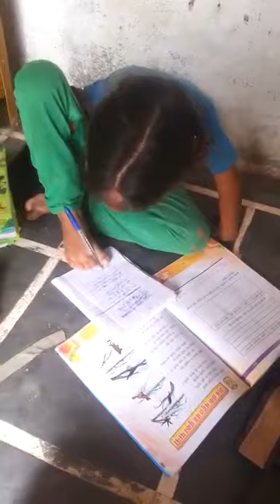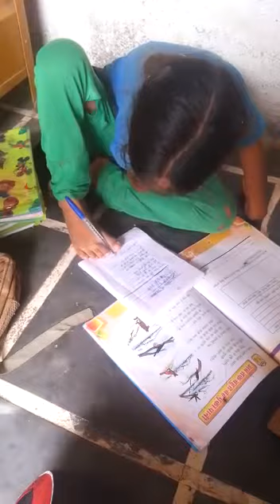NO HANDS! Amputee Girl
IT IS THE INDIVIDUAL PROPERTY OF IT'S OWNER Credit - If i have used in this video some Google Data( Images, Music, Clip Art and Short Videos etc.). So I Give the Credit of Respected Owners and thank you so much for providing the data. If you feel bad please 1st contect me and after take any action. About = A YouTube Channel. Watch The Most Interesting Videos On This Chennal. So Keep Support And Stay Tunned. video is for educational purpose only.Copyright Disclaimer Under Section 107 of the Copyright Act 1976, allowance is made for "fair use" for purposes such as criticism, comment, news reporting, teaching, scholarship, and research.

Thankyou so much for watching and for all your support! & following me on this journey    !!